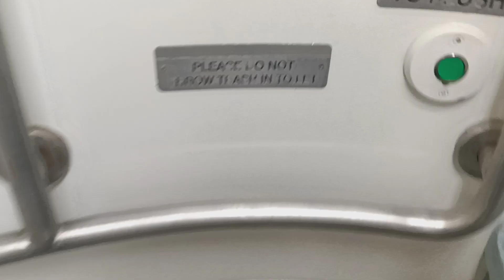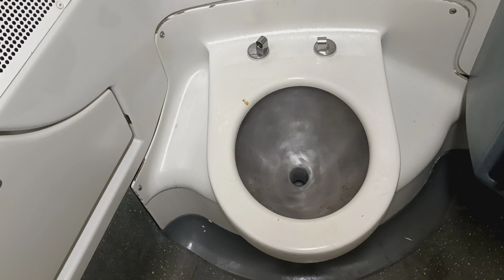MTA Long Island Railroad M7 restroom